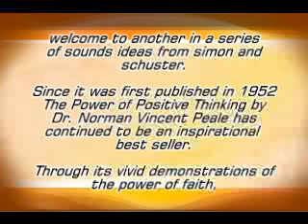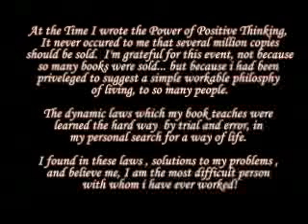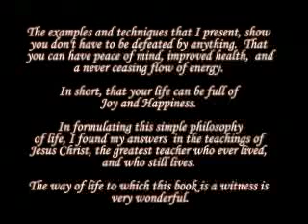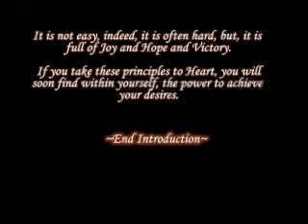The Power of Positive Thinking clip Dr. Norman Vincent Peale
This is simply a taste of what you can experience once you get the cd of all 3 chapters. I have found this very helpful in my everyday life and I know you will too. (more...)

I personally typed out each letter of the monologue so keep me honest if you see an error ok?